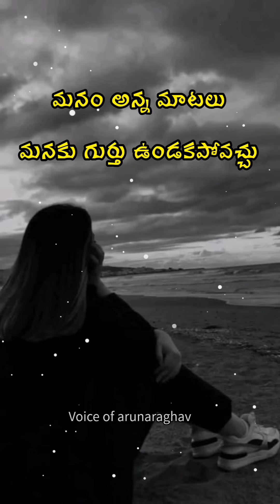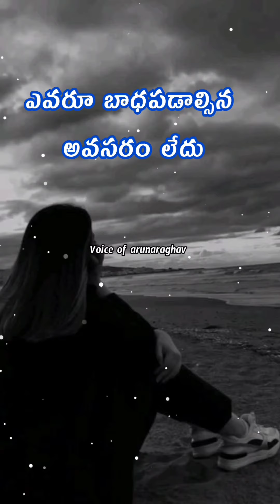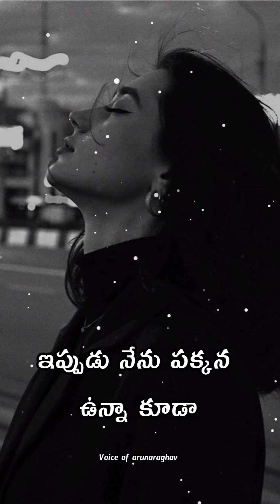short 1-6||Teluguwhatsappstatus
Dubbing and created by
voice of arunaraghav
My chanal all types of

 NOTE; "Pramotions చేయబడును ఇక్కడ"